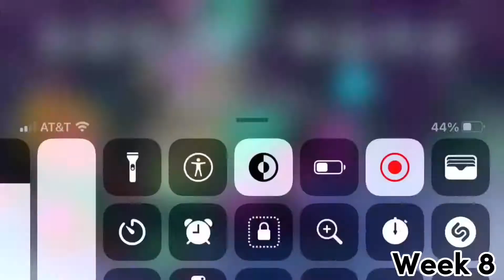Another Week 8 Leak!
Just A remix of pico!